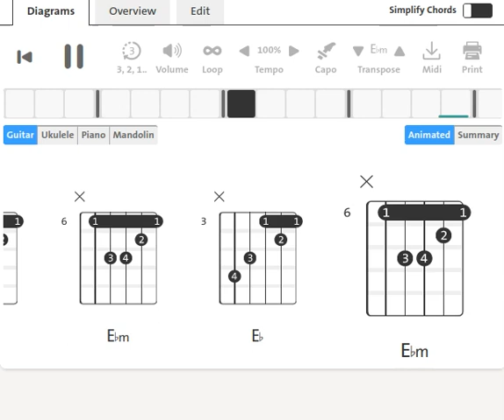Lee Dorsey : Ride Your Pony | 1965 | Guitar Chord